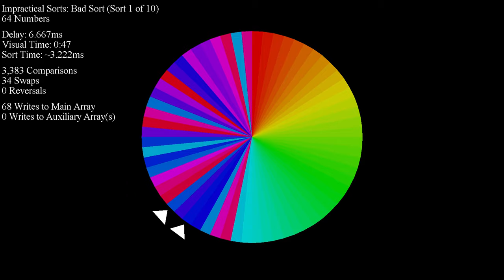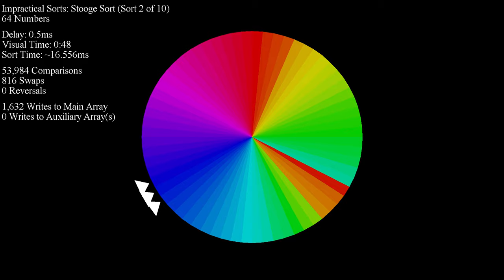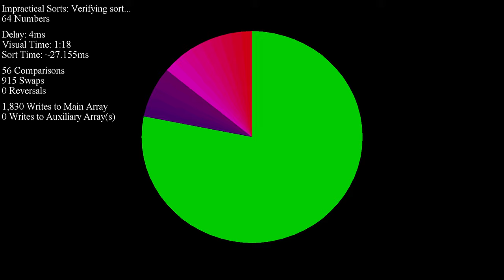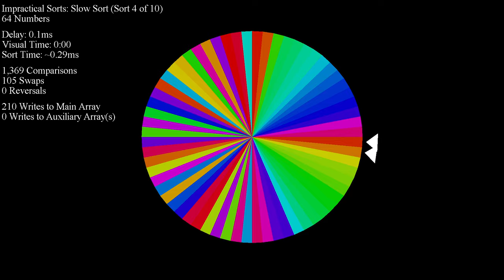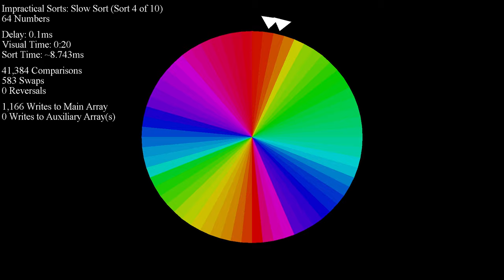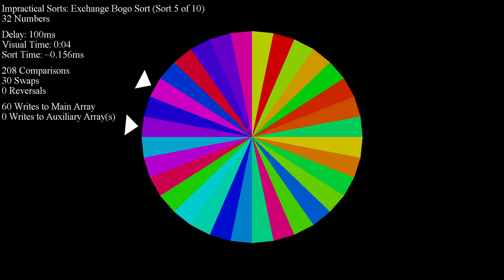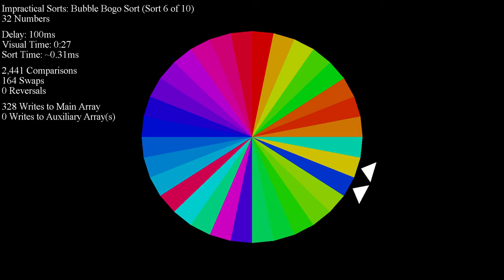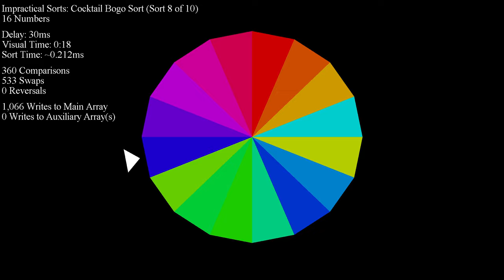Impractical Sorts - Color Circle